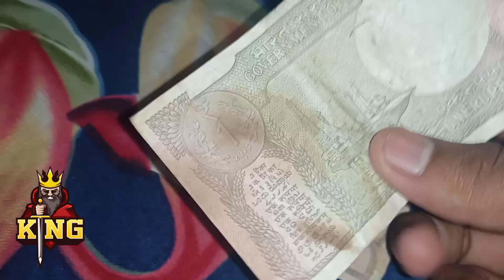One Rupee new issue|KING OF HOBBIES👑